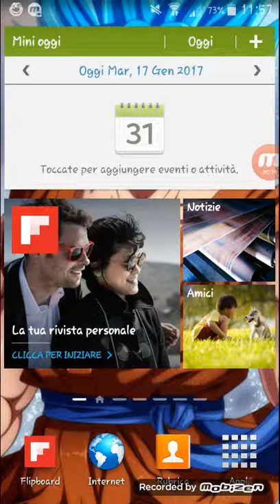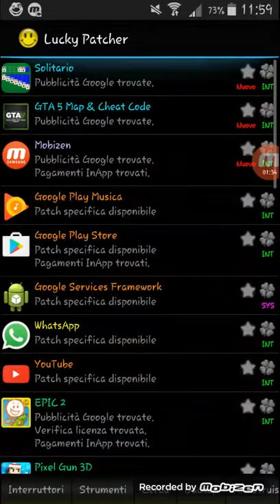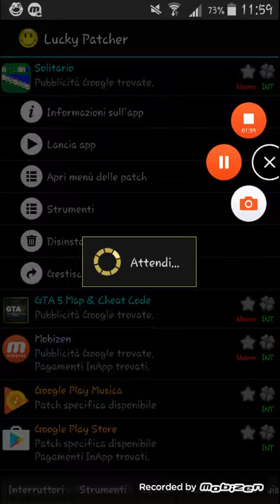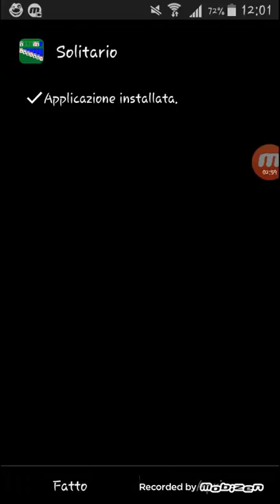Trucco solitario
Ciaooooo amici